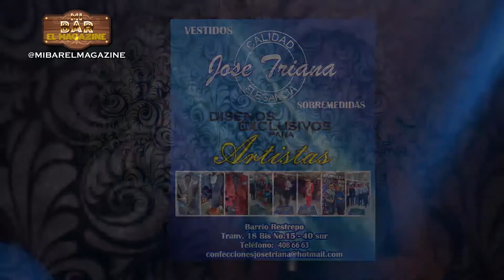Albeiro Rincón en Mi Bar el magazine (Resumen)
El artista Albeiro Rincón estubo en nuestro programa presentando sus exitos y su mas reciente sencillo Tenerte!!